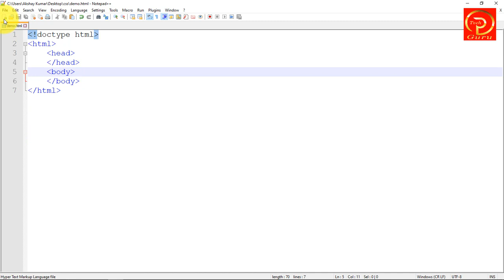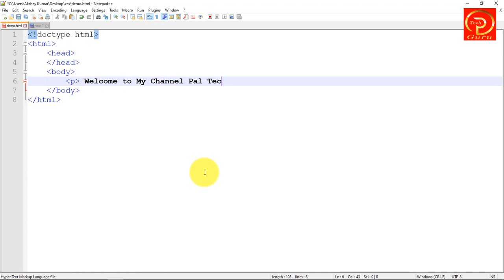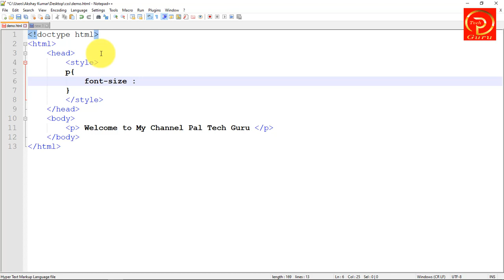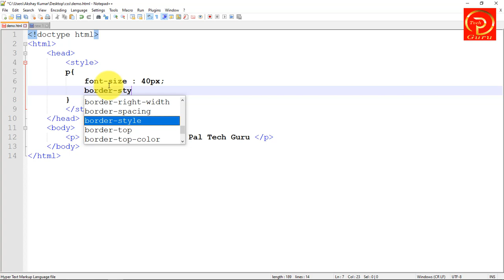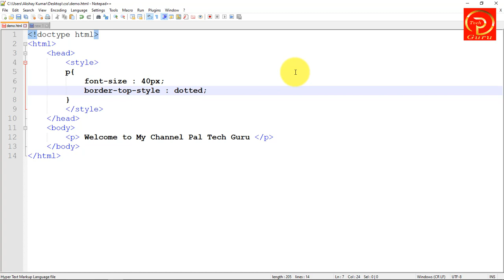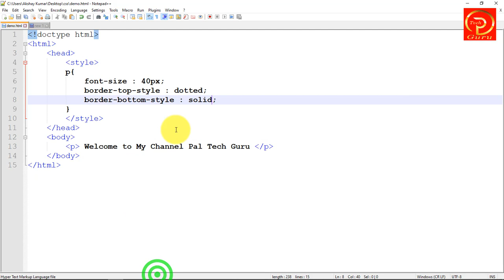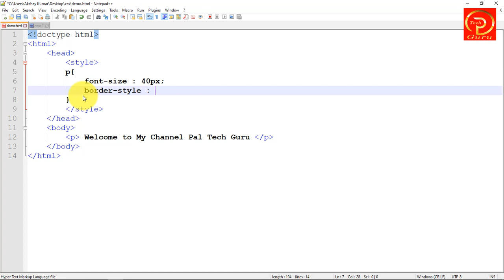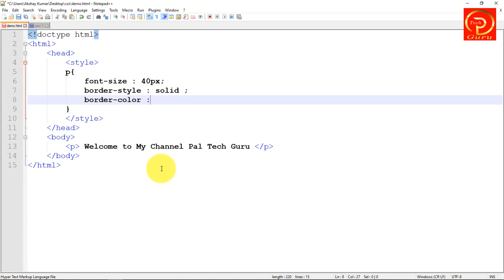CSS Borders | CSS3 in Hindi | Part-6 | Tutorials of Beginner | Pal Tech Guru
Welcome to Pal Tech Guru and in this video, we will learn about css border property with suitable example.

The CSS border properties allow you to specify the style, width, and color of an element's border. I have borders on all sides. I have a red bottom border.

CSS Border Style
dotted - Defines a dotted border.
dashed - Defines a dashed border.
solid - Defines a solid border.
double - Defines a double border.
groove - Defines a 3D grooved border. ...
ridge - Defines a 3D ridged border. ...
inset - Defines a 3D inset border. ...
outset - Defines a 3D outset border.

There are three properties of a border you can change − The border-color specifies the color of a border. The border-style specifies whether a border should be solid, dashed line, double line, or one of the other possible values. The border-width specifies the width of a border.

In this video I'm going to tell you about the CSS Background to CSS, about it's CSS Background  of CSS document, Please join with us for Various information about Computer .